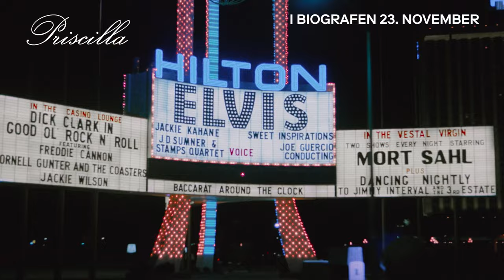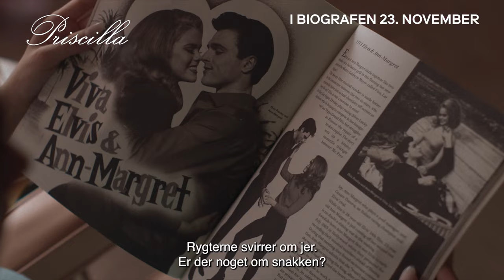PRISCILLA | Trailer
Da unge Priscilla møder Elvis, opstår der en stormfuld forelskelse og en kompliceret alliance i ensomhed 💙 Se traileren til Sofia Coppolas PRISCILLA, som er i biografen 23. november 🎥🌟